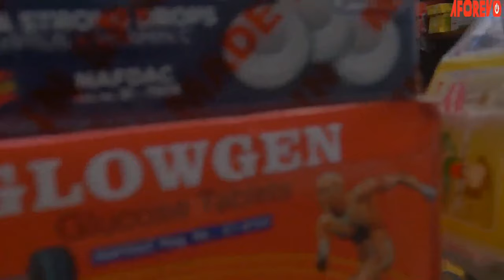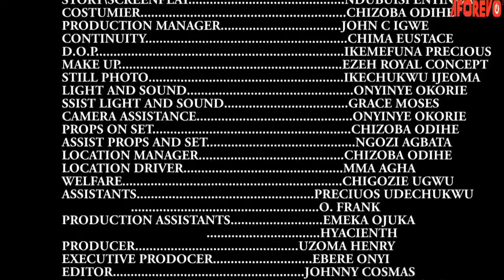How The Power Of God On This Little Prayerful Girls Attacked Demonic Kingdom On Their Way 2 -Movies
This movie is a powerful prayerful reminder that God is always with you, and He will guide you through anything.

First-ClassTV#nigerianmovies#CANADA#JAMAICA#USA#UK#TRINIDADANDTOBAGO#africannigerianlatestmovies#ruthkadiri247